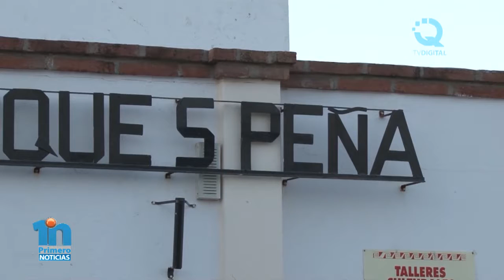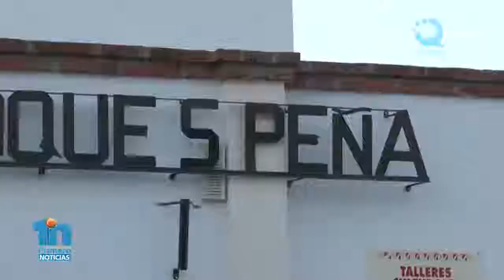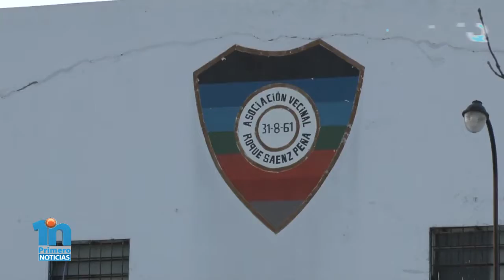Robo en Vecinal Roque Sanz Peña-Leonardo Grangetto